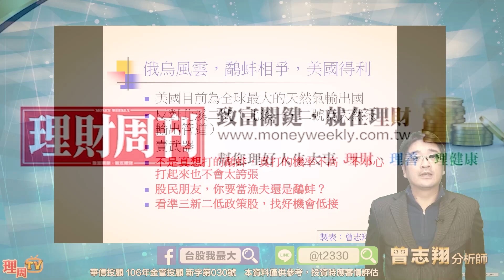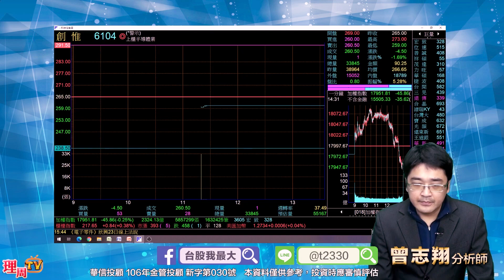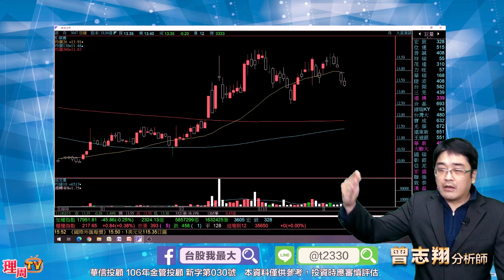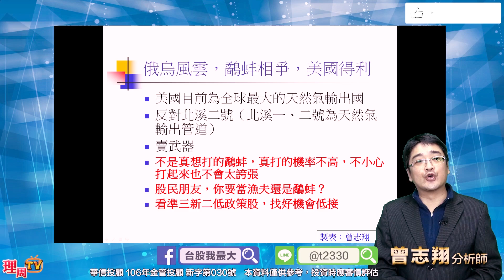理周TV-20220215盤後-曾志翔 股昇翔起／面板股,聯電富采,長榮航買或賣?